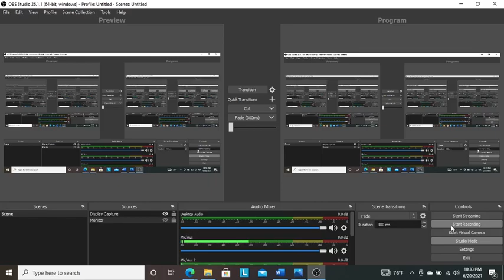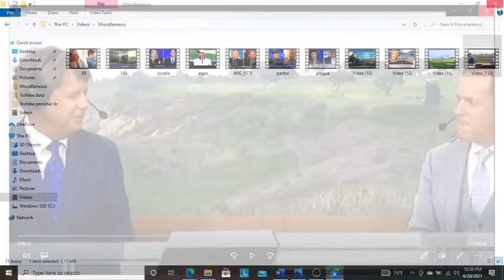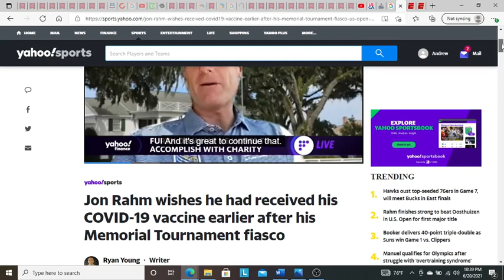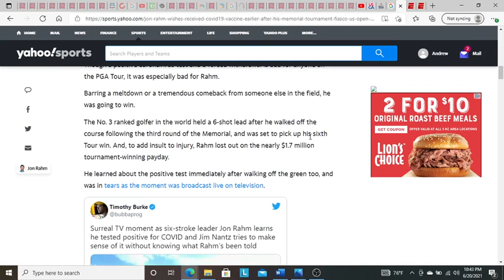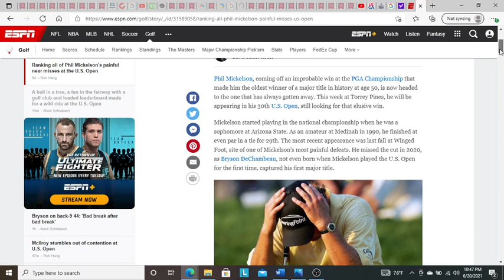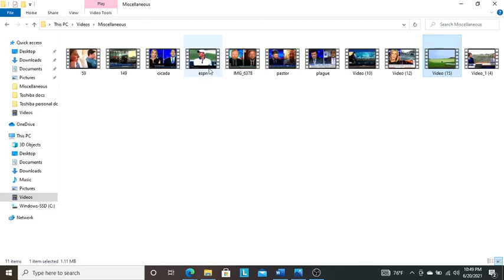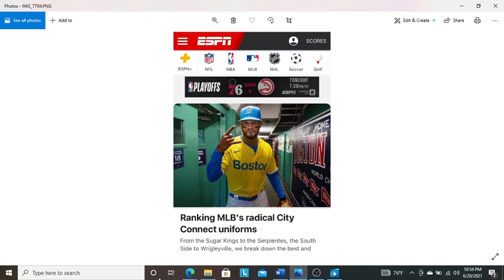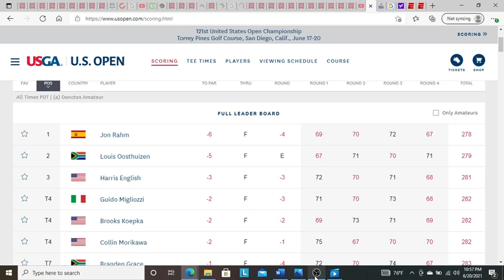RIGGED US OPEN 2021- The Never-ending Repeating 6s in Pro Golf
Btw. a few other 6s I forgot to mention. Bryson DeChambeau won the US Open last year at -6 and he won by 6 shots. This is 2 years in a row the winning score at the US Open has been -6. If the winning score is -6 next year at the US Open...that will make a 666. Just as Phil Mickelson just won the PGA Championship at -6. The last 2 majors have had winning scores at -6. If the winning score at next month's British Open is -6. that will make a 666. Revelation 13 tells us the Number of the Beast is 666. They are programming people for the Antichrist.

"Here is wisdom. Let him that hath understanding count the number of the beast: for it is the number of a man; and his number is Six hundred threescore and six (666)." (Revelation 13:18)